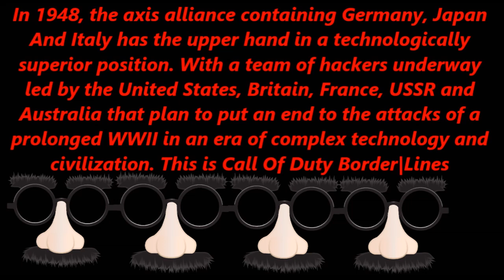Call Of Duty BorderLines➜New 2015 Call Of Duty game Leaked Picture And Information ''FAKE OR REAL?''